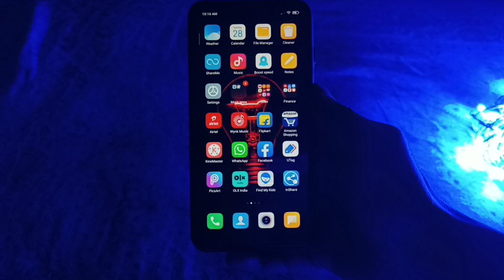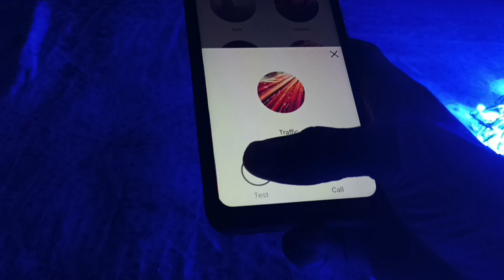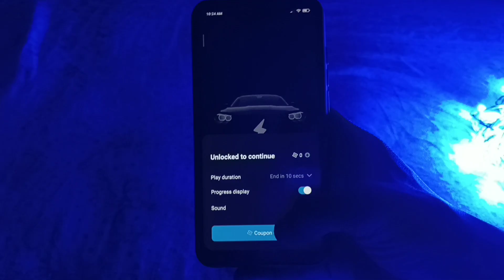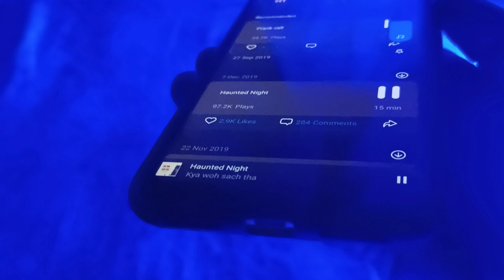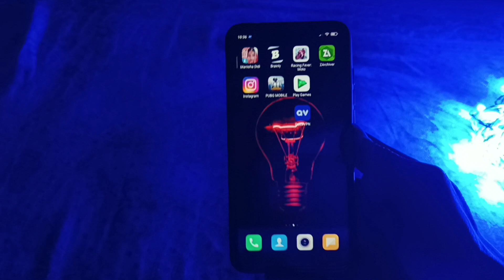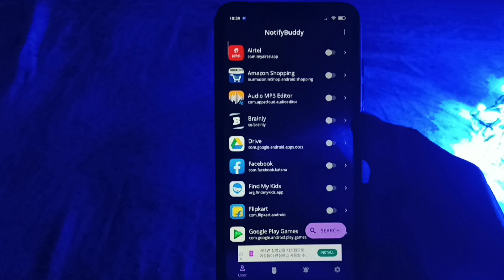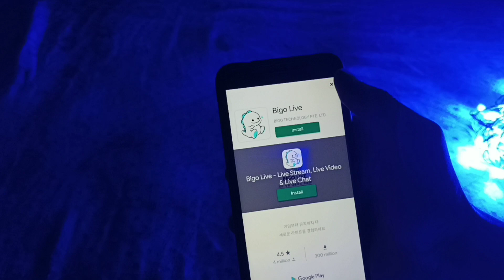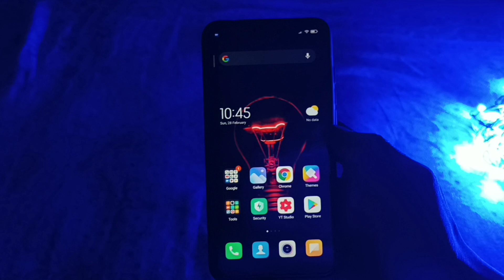Top 5 Powerful android apps ⚡ Top 5 super secret android apps ✨ Srv Tech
“Hey everyone,

To dosto ajj ki iss video me mai aapko bataane waala hu apko 5 aese android applications jinhe use karke appko bahut maja aane waala hai . Ye applications majedaar hone ke saath saath usefull bhi hai ..Ye sab mai aapko video me acche se batane wala hu to dosto video me bane rehna video kaafi interesting hai..

➜To dosto video ko end tak jarur dekhna video kaafi mazedaar h .

i) Boya m1 mic =

ii) Camera = Lenovo.

Your Quiries

Top 5 android applications

Top 3 android applications

Top 5 usefull android applications

Top 3 useful android applications

Top 5 hacker android applications

Top 5 daily use android apps

Top 5 usefull android apps

Top usefull hacker apps

Top 5 best android applications

Top best usefull android apps

5 behtareen apps

5 behtareen android applications

Top 5 apps to increase Instagram followers

Top 5 apps for free fire free diamonds

Top 5 applock for android

Top 5 app for Instagram followers

Top 5 apps to earn google play gift card

Top 5 apps for fun with friends

Top 5

Top 5 apps to earn money

Top 5 applications for android

Top 5 applock

Best 5 apps for Android

5 best apps for android 2020

Best 5 app for android 2021

Best 3 apps for android

Best apps

Best apps for tracking

Best gaming apps

Top 5 best gaming apps for android

Top 5 best gaming application for android

5 best apps

Best 5 android games

Best 5 android apps

Top 5 applications

Top 5 application

Top 5 earning application

Top 5 mobile application

Top 5 trending application

Top 5 tranding application

Top 5 gaming application

Top 5 application for android

Top 5 application for control centre

Top 5 apps for 2020

Top 5 apps for 2021

Top 5 apps for android 2020

Top 5 apps for android 2021

Top 5 apps for photo editing

5 best games for android

5 best games

5 best photo editing tutorial

5 best photo editing app for android

5 best games

5 best friends whatsapp status

5 best ringtone apps

Best 5 apps

Most popular apps 2019

Most popular apps 2020

Most popular apps 2021

New apps

Best new apps

Most unique apps for android

Top smartphone apps

Usefull apps

Best apps of all time

Popular apps

What are the 5 most popular apps

What are the best app for 2020

What are the best app for 2021

What is the most downloaded app of 2020

What are the top 10 mobile apps

Which app is trending now

Trending

Popular apps

Most popular apps for 2019

Most useful app for daily use

Most useful android apps for daily use

Most useful android apps in daily life

Best free phone apps

What is the #1 apps in the world

Top 10 apps in India

Top smartphone apps

Top installed

Top apps download

Top apps for earn money

Top apps for earning money

Top apps for students

Best apps for texting

Best text animation apps for android

Best notification app for android

Best notification app

Notification app

Best notification app tor android

Best 3d text animation app for android

Apps of 2021

Apps for 2021

How to change charging animation

How to change charging animation in android phone

How to change charging animation in android applications

How to change charging animation in android

How to change charging animation in miui 12

How to change charging animation in ui

How to change charging animation in miui 11

How to change charging animation in redmi note 9 pro

How to charging pin in mobile

How to change charging sound android

How to change charging animation in Samsung

How to change charging animation in vivo

How to change charging animation in oppo

How to change charging animation in realme

How to change charging animation in poco x2